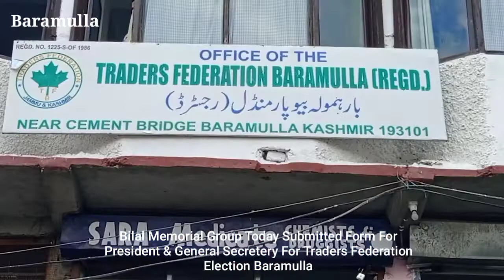Bilal M G Group Today Submitted Form For President & General Secretery For Traders Fed Election Bla